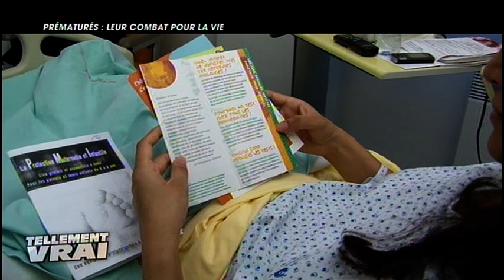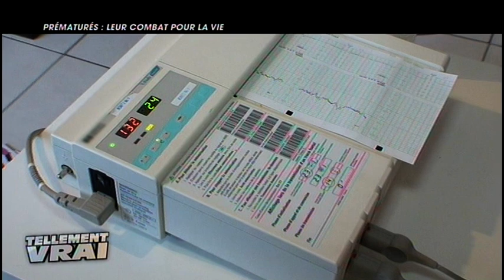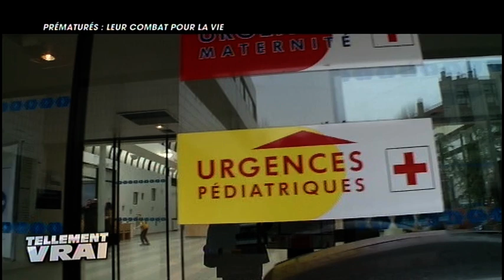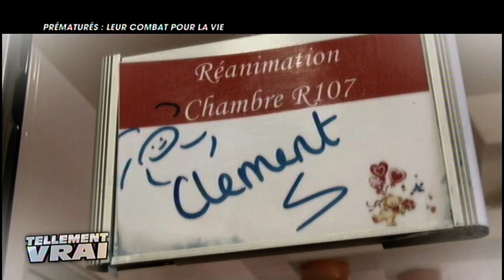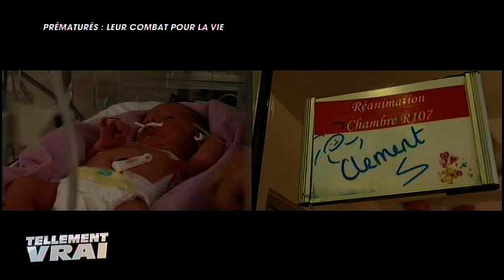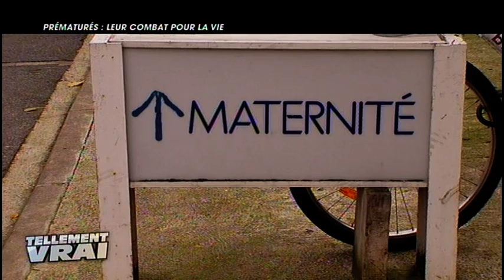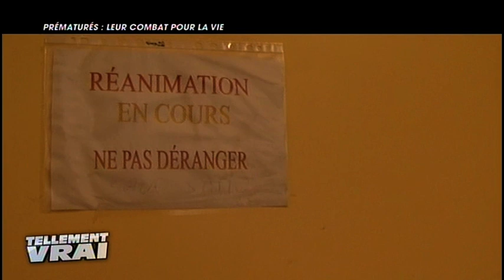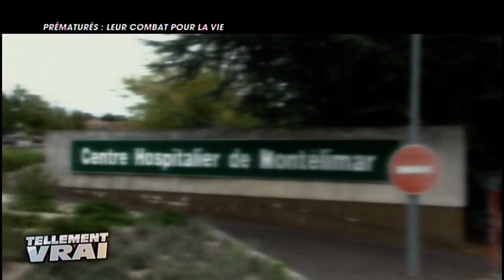Prématurés : un combat pour la vie - Le film documentaire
Ils ont cinq enfants et parfois jusqu’à dix et plus ! Crise oblige, le budget des vacances est souvent revu à la baisse. Si pour tous les parents, les congés sont en général l’occasion de décompresser, pour ces familles nombreuses, les vacances d’été ou d’hiver sont souvent un casse-tête !